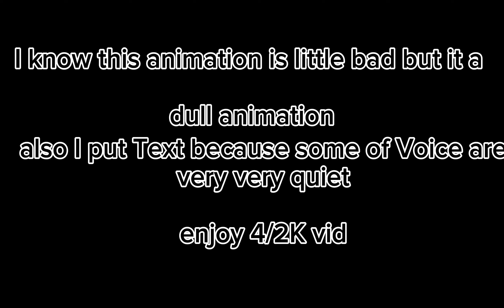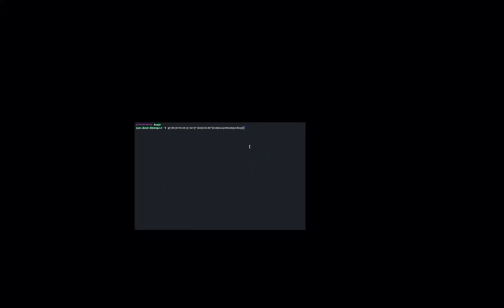Neo Underworld - Deimos Goes to School (Cartoon Animation/Final Dull animation) (4K/2K+subtitles)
no link for now